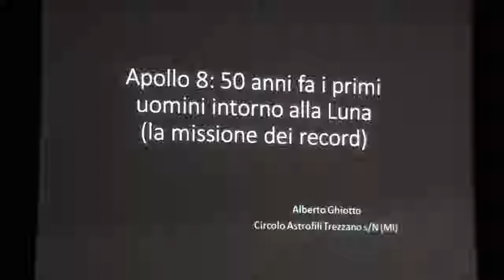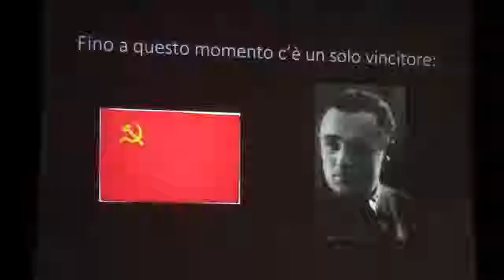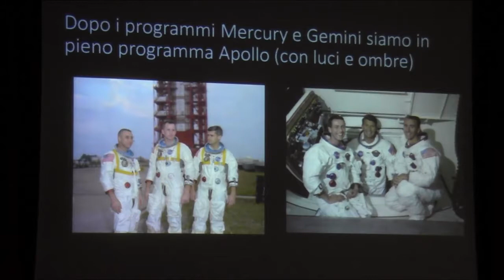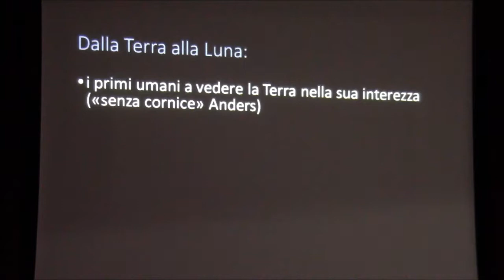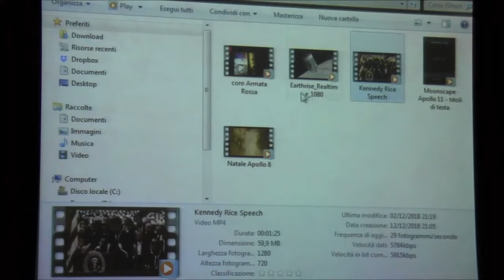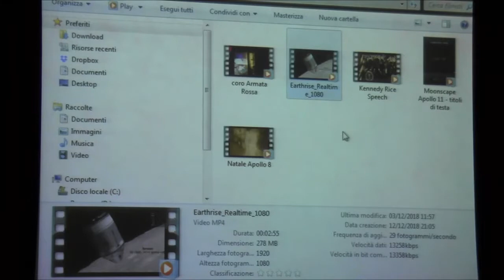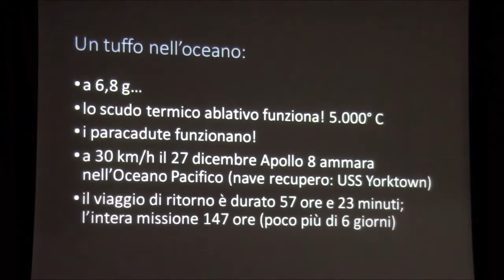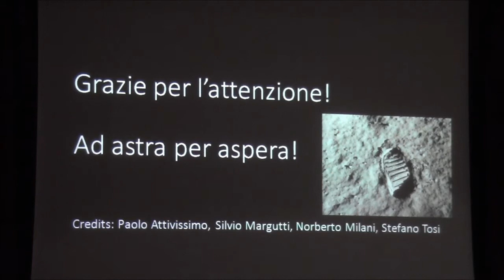Conferenza "APOLLO 8: I PRIMI UOMINI ATTORNO ALLA LUNA" (12.12.2018) - Alberto Ghiotto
Cinquantesimo anniversario del primo viaggio dell'uomo verso la Luna. Il racconto  di un'avventura straordinaria. Durante la corsa alla Luna contro l'Unione Sovietica, la NASA decise di anticipare la missione di Apollo 8, temendo che i sovietici fossero sul punto di lanciare una loro astronave per una missione lunare. Tre uomini per la prima volta raggiunsero e circumnavigarono il nostro satellite naturale, assistendo al sorgere della nostra Terra da un orizzonte alieno. Questa è la loro storia.